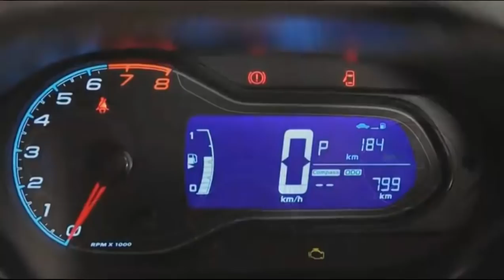Chevrolet Onix e Prisma 2017